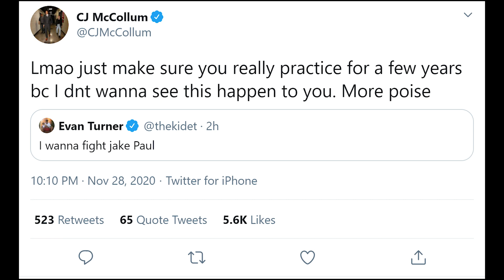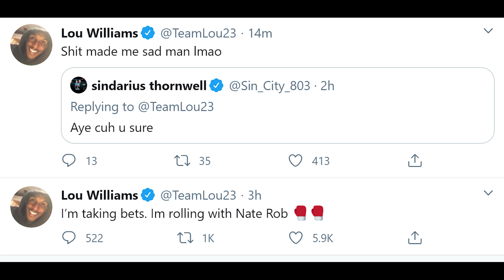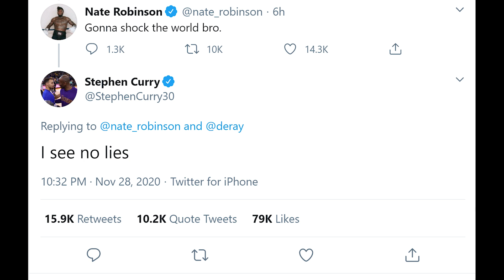NBA Players React to Jake Paul's Vicious Knockout of Nate Robinson on Mike Tyson vs. Roy Jones Card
Watch as NBA Players React to Jake Paul's Vicious Knockout of Nate Robinson on Mike Tyson vs. Roy Jones Card